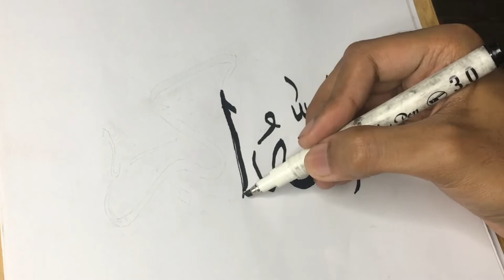Beginner's Guide to Arabic Calligraphy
Tools I used:
- Calligraphy Pen, Tip 2 and 3
- Toned Paper

arabic calligraphy arabic calligraphy fonts arabic calligraphy online arabic calligraphy beginner create arabic arabic calligraphy for beginners